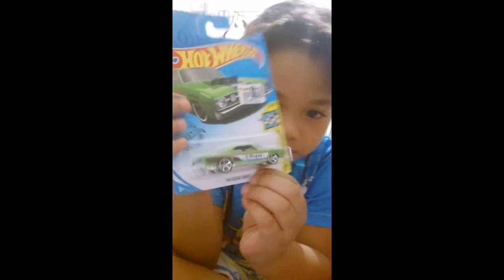My Newest Hotwheels Cars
Newest Addition to my Hotwheels Collection! 😍😍😍
God Bless 🤗